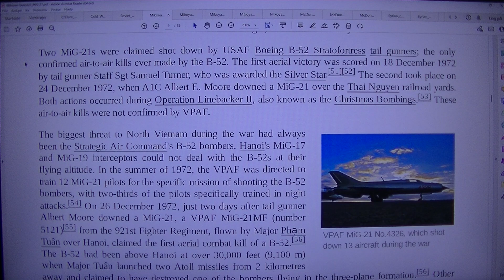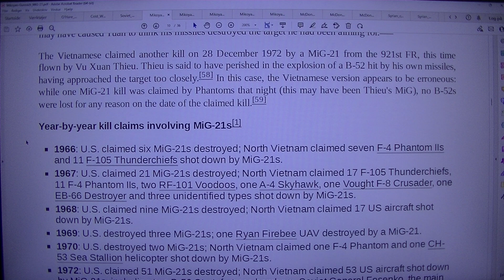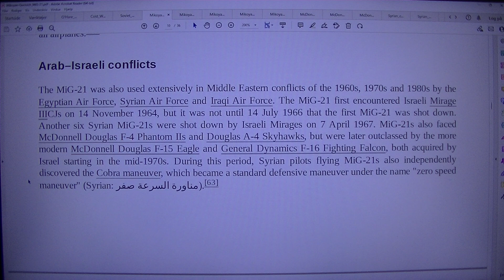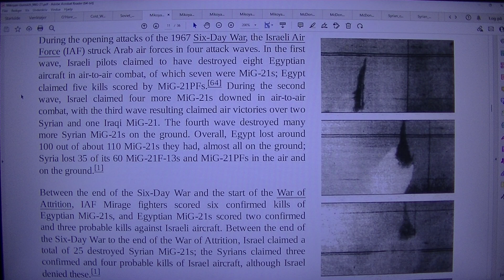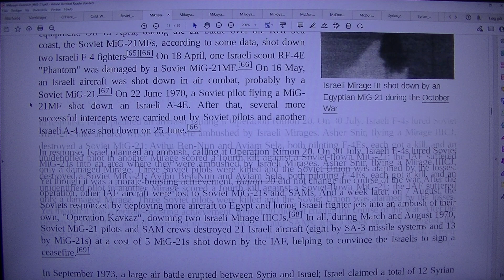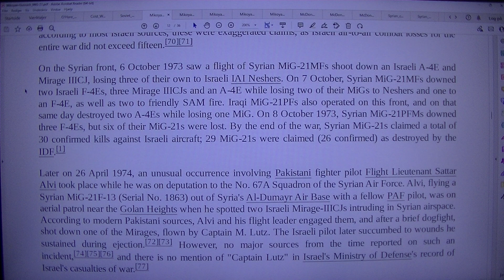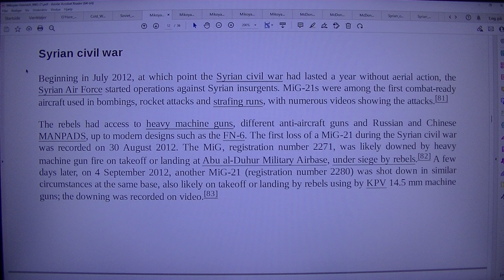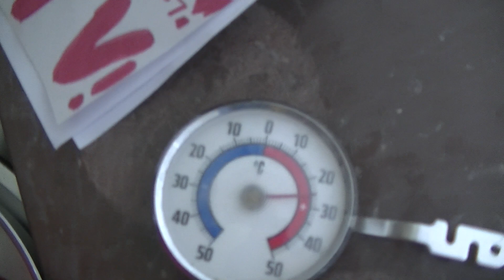MongoTV_8847 - LOOKING AT GAMER PC HARDWARE - Part 1913 - Mikoyan-Gurevich - MIG-21 - Russia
PART 1913 - Mikoyan-Gurevich - MIG-21 - Russia (This video is 7 Part : Part 1911to Part 1917). They are on my playlist with name "MONGO TV - LOOKING AT GAMER PC HARDWARE") I like try do this, to get help read difficult technical English text loud. That will help me a bit to understand the text :-) Maybe this video could be helpful for some other too, that don't speak and read English very well :-) Have a good day too.